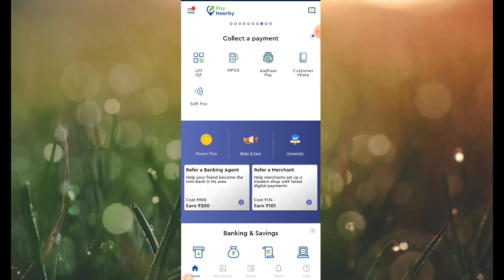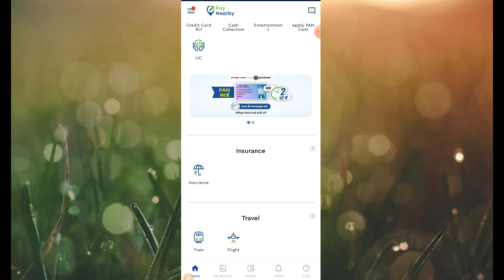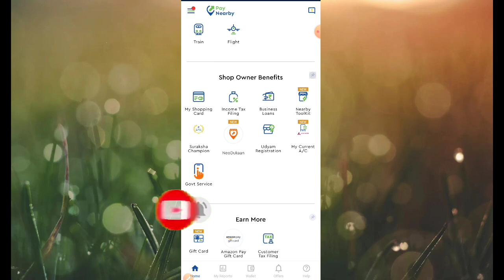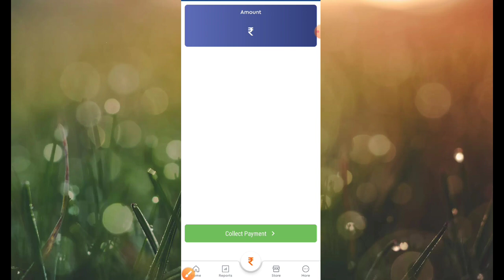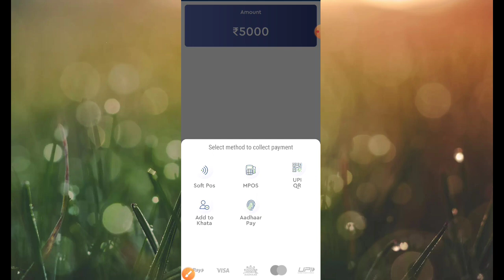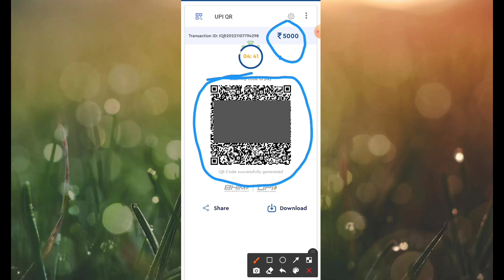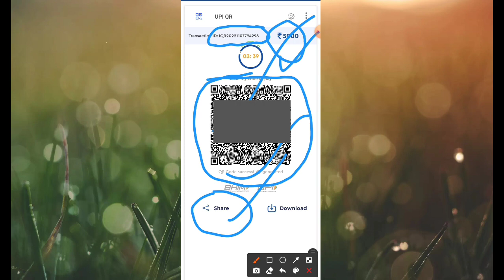Paynearby UPI से Payment Accept करने पर Commission इतना ज्यादा👌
paynearby new update, paynearby upi payment accept related knowledge, jo apke liye bahut khas hai, agar aap log paynearby app ke upi qr se payment accept karte hai to aapko akarshak commission bhi milega